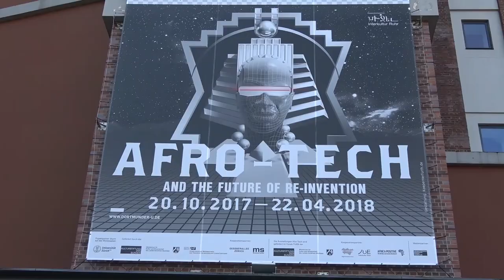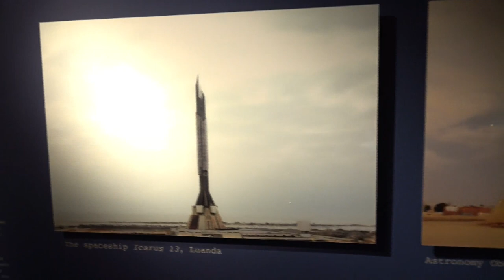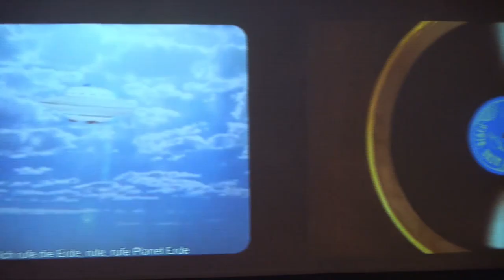Afro-Tech and the Future of Re-Invention: Ausstellung im HMKV, Dortmund (afrofuturism exhibition)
Impressions of the exhibition "Afro-Tech and the Future of Re-Invention" from 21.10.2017 to 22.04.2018 at the Hartware Medien Kulturverein in the Dortmunder U, Dortmund... read more in German:

Impressionen der Aussstellung "Afro-Tech and the Future of Re-Invention" vom 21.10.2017 bis 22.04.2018 im Hartware Medien Kulturverein im Dortmunder U, Dortmund.

Vorsprung durch Technik: Beim Afrofuturismus deuten farbige Künstler die Gegenwart um – Afrika wird High-Tech-Zentrum, seine Bewohner erobern den Weltraum. Diesem Mix aus Allmachts- und Rachefantasien widmet der HMKV eine ambivalente Überblicks-Schau.